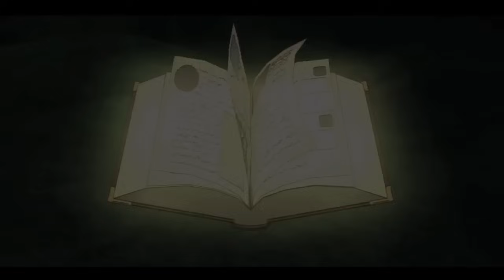Ni No Kuni: Wrath Of The White Witch - My First Familiar [4]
Welcome to my lets play of Ni No Kuni: Wrath Of The White Witch. In this series I will playthrough the entire game with commentary.

In this video I explore the deep dark wood, meet a talking tree and get me first familiar.